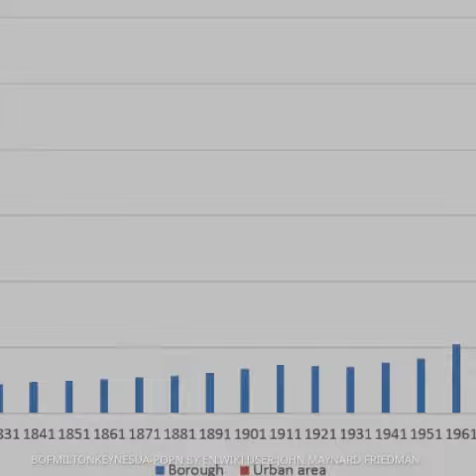UPgroup | Carefree Now | Dan Thompson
There are 2 wheels moving here ~ Upgroup & Carefree Now.
Simply put, Upgroup is the marketing arm of Carefree Now.
(money to be made through Pro/Elite upgrades in Upgroup)

Carefree Now is like a Patient Advocacy group (free to register)
They take a patients personal, medical & family histories,
and determine the best practices, services & supplies for the patient.
If approved, they will receive no cost genetic cancer/drug screenings,
no cost durable medical equipment, pain management, legal advocacy, and
a myriad of other, NO COST to the patient, services.
(Our income is made through the products/services Carefree Now recommends)

To start you can you can sign up with me for Upgroup
~ all before ever paying $39/mo to upgrade to Pro and start marketing with me.

Give away access to the Future of All Opportunity - UpGroup!
Earn on each upgraded user, and receive a check match on
any and all earnings of your referred users to UpGroup.